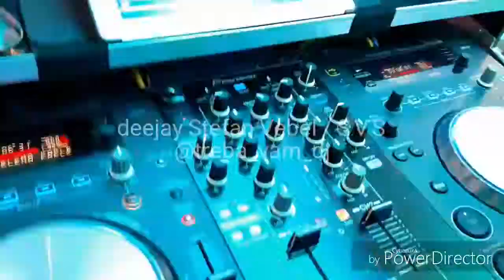Stefan Vebel Stojanovic / S.V.S (rodjendani, nastupi, žurke, svadbe, mature...)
Follow @treba_vam_dj, ekipa za vas 18ti rodjendan, zurku, svadbu. Broj 1 u gradu